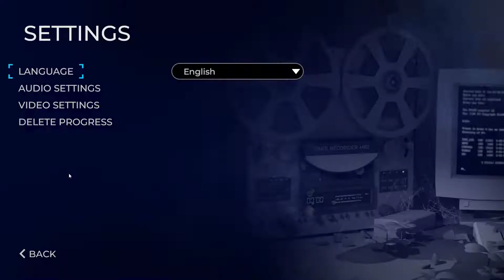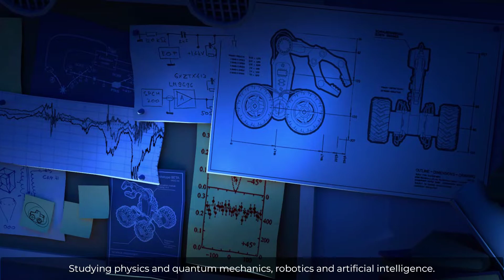TIME LOADER - Du hành thời gian tới quá khứ | Playthrough (PC) No Commentary | Tập một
Time Loader là một nền tảng giải đố dựa trên vật lý, dựa trên cốt truyện với một sự thay đổi. Dưới sự chỉ huy của một robot nhỏ, bạn sẽ quay trở lại những năm 90 để ngăn chặn một tai nạn thương tâm. Khám phá ngôi nhà của người sáng tạo ra bạn, giải các câu đố hóc búa, có được các nâng cấp độc đáo và mạnh mẽ, đồng thời xem các vật dụng gia đình thông thường từ một góc nhìn hoàn toàn mới!

Nhưng hãy nhớ rằng: việc can thiệp vào thời gian sẽ gây ra hậu quả nghiêm trọng. Bạn có thể thành công trong việc thay đổi quá khứ, nhưng bạn có thể đối phó với kết quả của hành động của mình không?

Cấu hình PC của mình:
Hệ điều hành: Windows 10 Home Single Language 64-bit
Bộ vi xử lý: Intel(R) Core(TM) i5-9300H CPU
RAM: 8192MB ( GDDR5 )
Card đồ họa 1: Intel(R) UHD Graphics 630 (VRAM: 128 MB)
Card đồ họa 2: NVIDIA GeForce GTX 1650  (VRAM: 4094 MB)
Độ phân giải: 1920 x 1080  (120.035Hz)